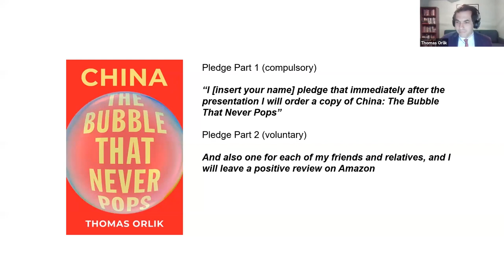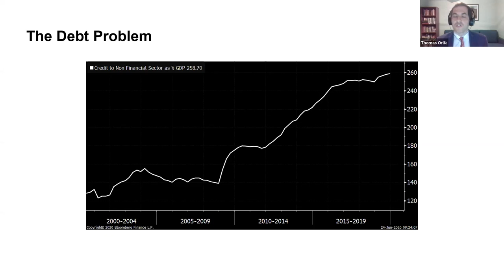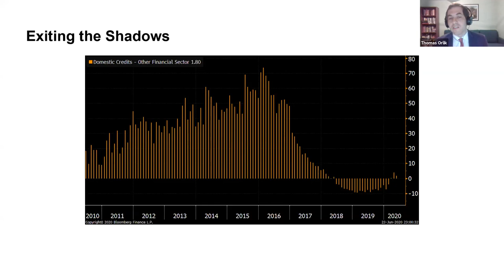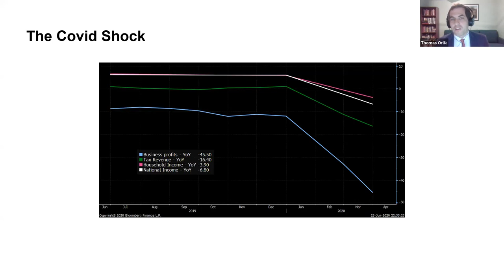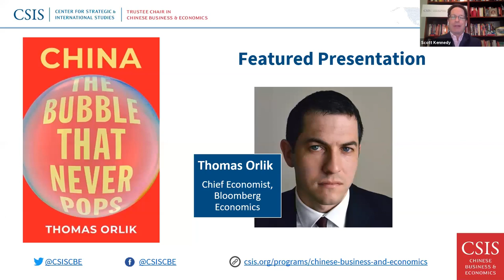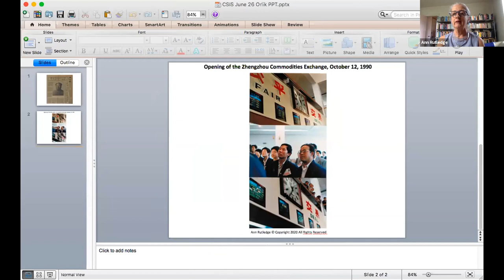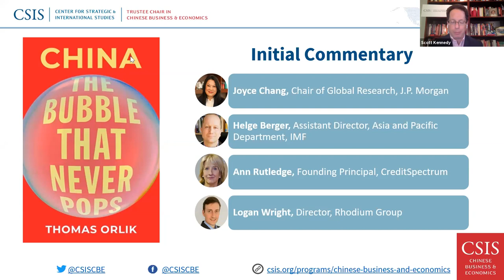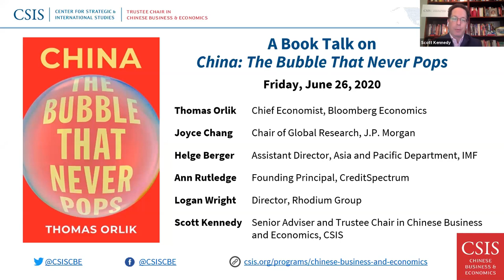Online Event: A Book Talk on "China: The Bubble That Never Pops"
Please join us for this online webinar featuring Thomas Orlik, Chief Economist for Bloomberg Economics, and author of the new book, China: The Bubble That Never Pops. The Chinese economy appears destined for failure, the financial bubble forever in peril of popping, the real estate sector doomed to collapse, the factories fated for bankruptcy. Mapping out possible scenarios, Orlik enhances our understanding of the economic and financial dynamics and what will happen if the bubble that never bursts finally does.

In this online event, Orlik will share the findings of his new book, followed by initial commentary from Ann Rutledge of CreditSpectrum, Logan Wright of Rhodium Group, Helge Berger of the IMF, and Joyce Chang of J.P. Morgan. Scott Kennedy, Senior Adviser and Trustee Chair in Chinese Business and Economics, will host and moderate the discussion with the audience.

To purchase China: The Bubble That Never Pops, click here.